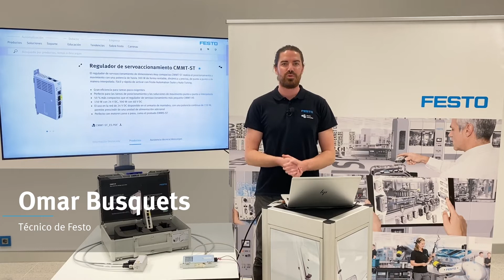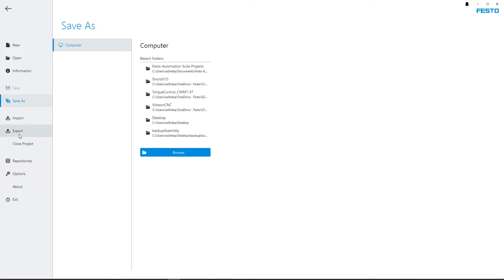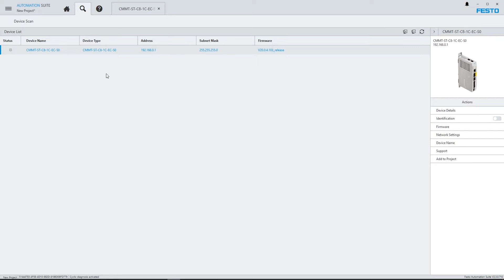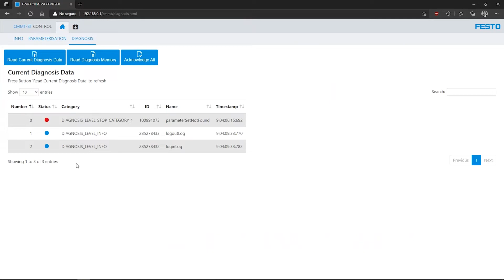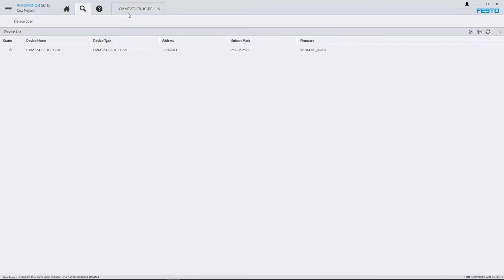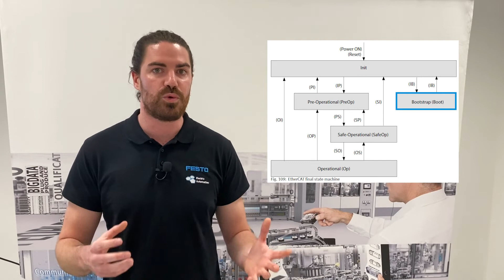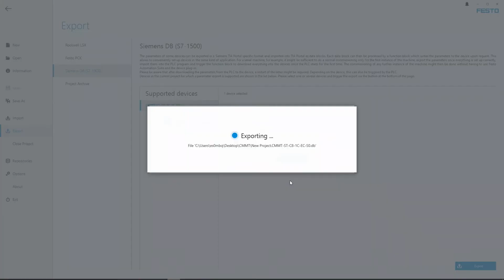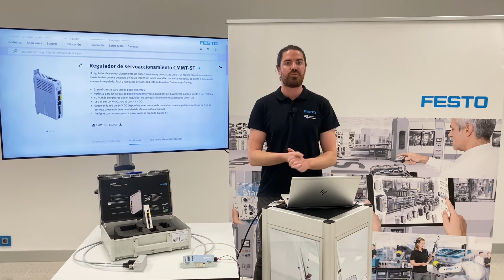Nuestras aplicaciones | CMMT-ST - Procedimientos para mantenimiento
El mantenimiento de los elementos que logran la automatización en las industrias es fundamental para mantener una productividad óptima. En este vídeo, Omar Busquets, técnico de Festo, explica paso a paso cómo sustituir o parametrizar una controladora CMMT-ST sin necesidad de utilizar Festo Automation Suite.